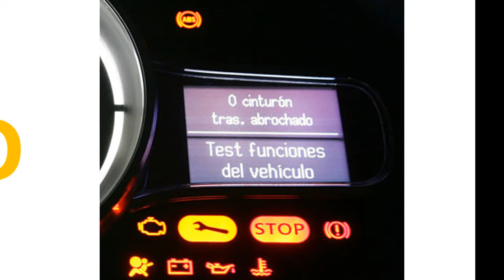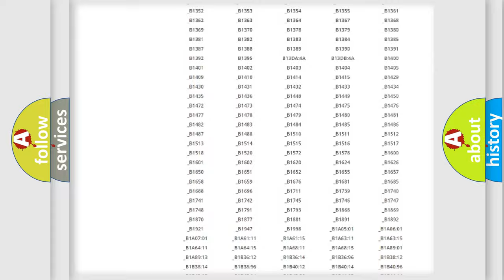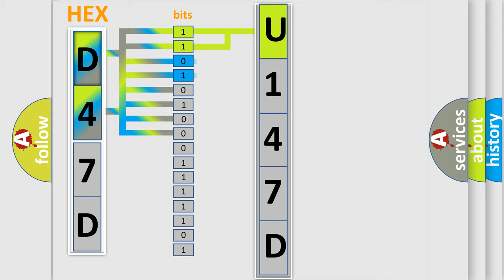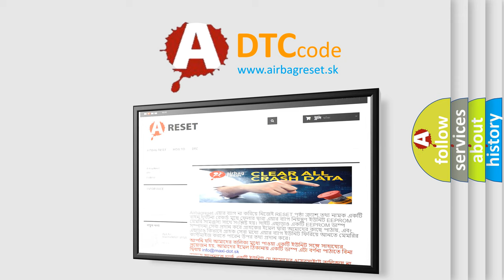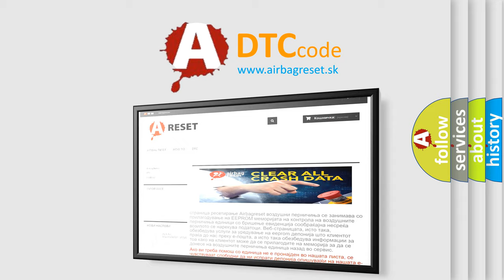DTC Jeep U147D Short Explanation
Contents:
0:21 Basic DTC analysis according to OBD2 protocol standard.
1:48 Insight into programming
2:58 A diagnostically understandable description of the Diagnostic Trouble Code
3:05 Basic error definition

Make:
Jeep
Code:
U147D
Definition:
Wheel Speed Sensor Rear-RH RangeorPerformanceorIntermittent
Description:
Abnormal output signal from a wheel speed sensor other than an open or short circuit.
Cause:
 Improper installation of wheel speed sensor. Malfunction of wheel speed sensor. Malfunction of rotorMalfunction of wheel bearing. Malfunction of wiring harness or connector. Malfunction of HECU.